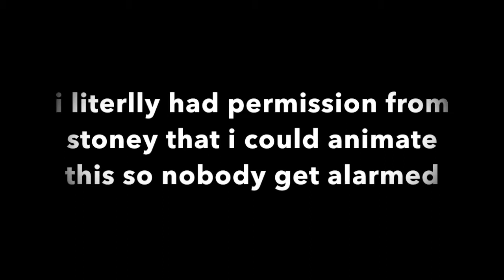Rain.cally and the star 2 animated chapter 1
welp me had permission so everything is okie dokies guys

so subscribe to Super Mario And Sonic bros, SuperSTPSproductions, Yoshi the musician, the art dragon, chuck and bros there series, Sora MainYr, Khaili, and hopefully if I missed some, them as well,